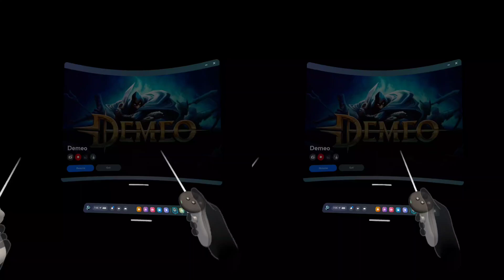3D Video Test - Quest 3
Testing out the 3d side by side recording options!

Need VR glasses inserts for your new Meta Quest 3?